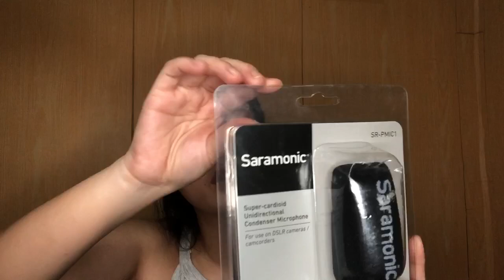Unboxing: Panasonic Lumix G7k 2019 and Freebies | Raisa Viena